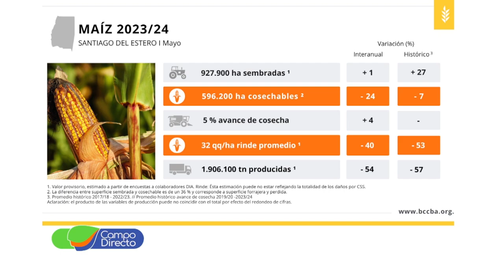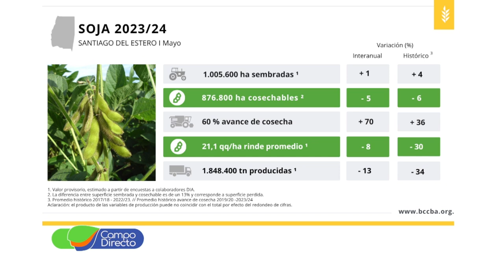Análisis Agrometeorológico de la BCCBA 28-06-2024